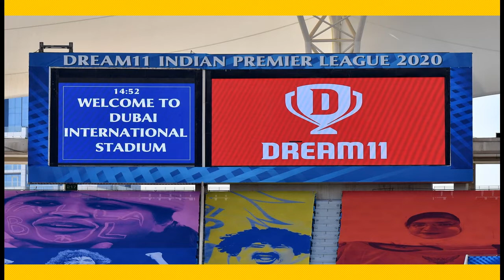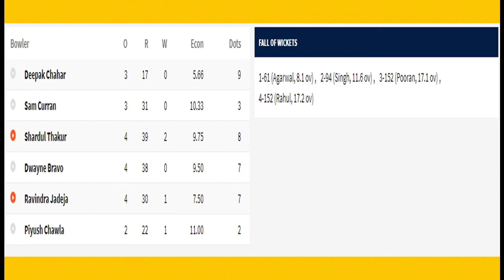KINGS XI PUNJAB VS CHENNAI SUPER KINGS I MATCH REVIEW 18 I IPL 2020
Chennai Super Kings won by 10 wickets
KINGS XI PUNJAB  - 178/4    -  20/20
CHENNAI SUPER KINGS - 181/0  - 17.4/20